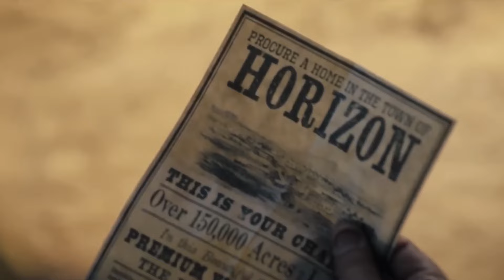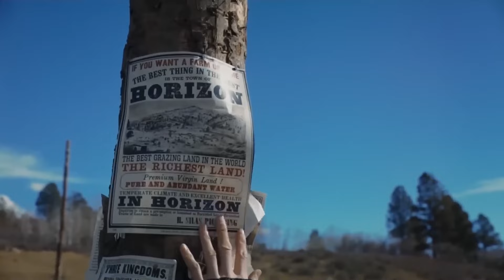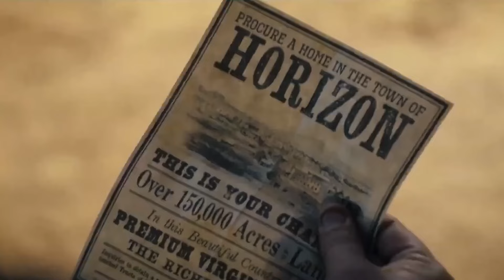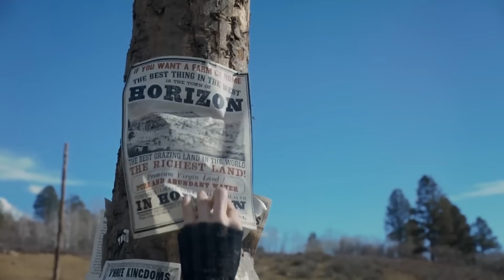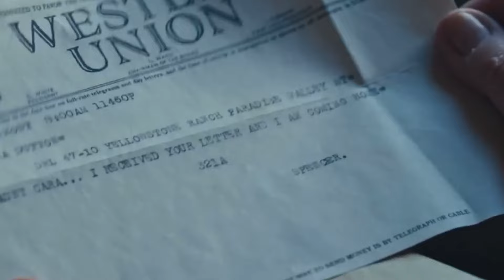Yellowstone's Kevin Costner Has One Condition To Return As John Dutton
What’ll happen to the Yellowstone ranch?
That’s a question that’s basically been the focal point of Paramount’s epic Western, Yellowstone for as long as anyone can remember. When the series first premiered in 2018, we were introduced to the Dutton family and their many, many enemies. Everyone wanted ownership of the largest ranch in Montana, but it was the Duttons to keep – or was it?